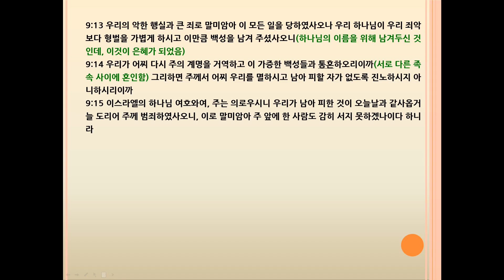에스라(Ezra) 9장 에스라의 회개기도